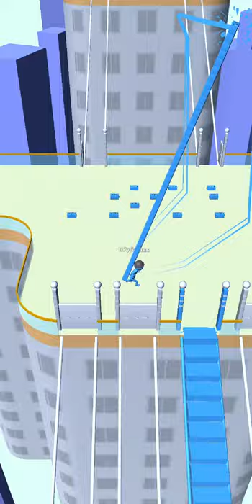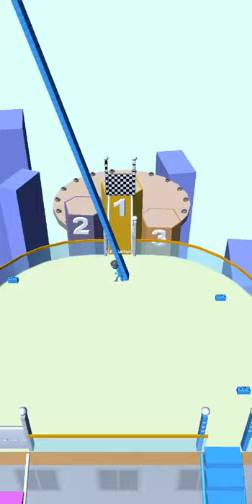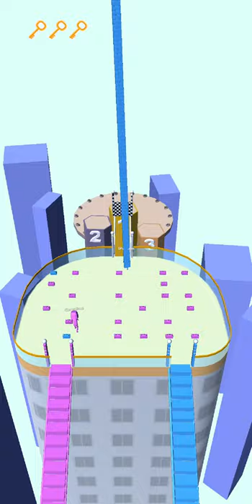Bridge Race | MAX LEVEL Gameplay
About this game:
Collect logs of your own color, place them on a bridge of your choice. Don't let others build on your bridge!